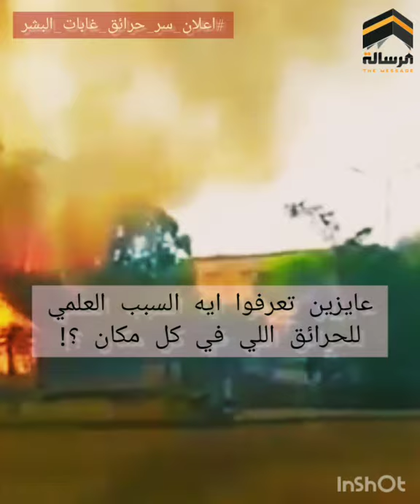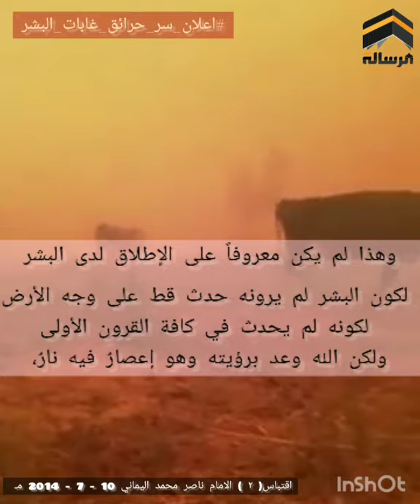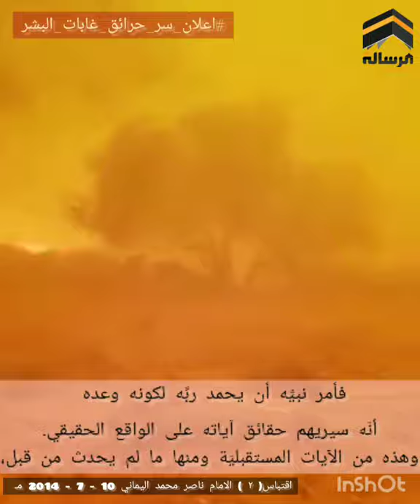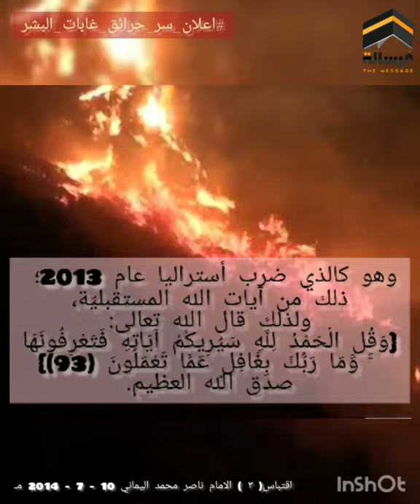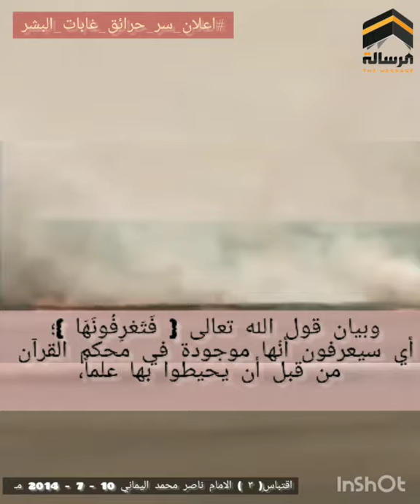اعلان_سر_حرائق_غابات_البشر | سيريكم آياته فتعرفونها | بيان المهدي المنتظر لآية "إعصار فيه نار"قبلها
قناة الرسالة
ناصر اليماني
الامام المهدي